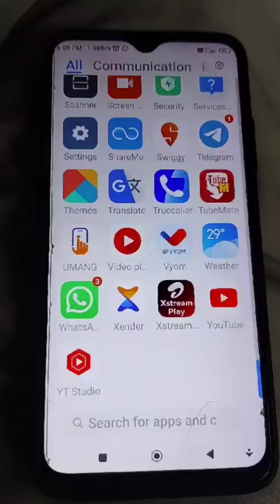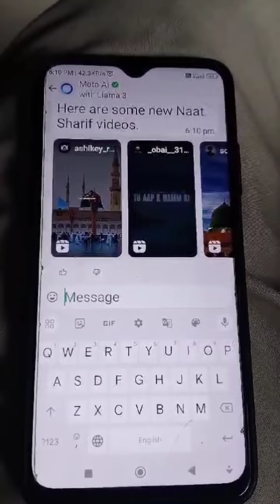naya #2024 WhatsApp ki Jankari.kiya aap ko pata thi?? thanks. sukriya .aabhar. jazakallah